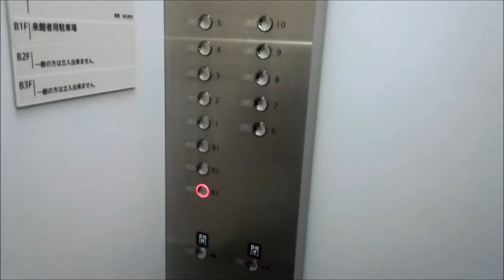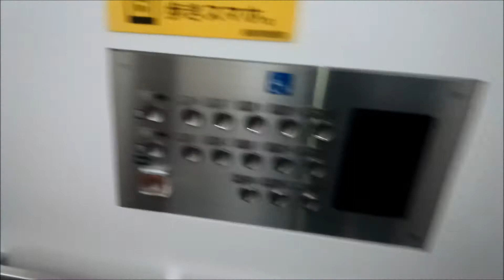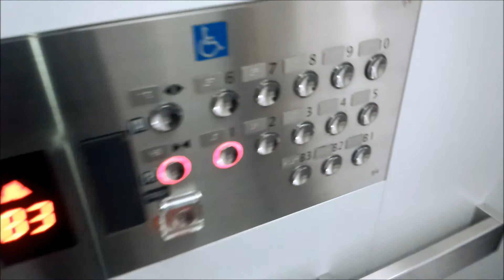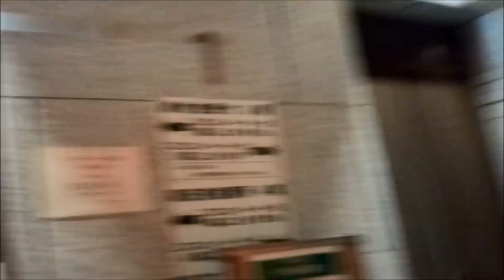オーチスエレベーター 千代田区役所,千代田図書館 Part2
千代田区役所,千代田区立千代田図書館のエレベーター(その２)です。

It is a OTIS Elevator of CHIYODA CITY OFFICE & CHIYODA LIBRARY,Chiyoda City,Tokyo Met in Japan.

千代田区役所は23階建ての建物に、1階から8階が「千代田区役所」、9階が「千代田区立千代田図書館」、10階が図書館の一部と「男女共同参画センターMIW」と食堂(平日のみ営業)が入っております。11階以上は「九段第三合同庁舎」と言う国の行政機関となっており、一般の人は完全に入れません。
エレベーターは区役所と図書館の共用で、オーチス製の特注型が使われています。4基設置されてるが停止階が異なっています。
呼びボタンは車椅子のマークが付いてないが、車椅子としての呼びボタンのみが設置されており、カゴ内には全基に車椅子操作盤が設置されています。また、1号機には「視覚障害者用」と言う呼びボタンが設置されています。

右側から1・2・3・4号機。
メーカー：オーチス
機種：オーダーレボ
駆動方式：ロープ式
運転形式：1号機と2号機の2基1群、3号機と4号機の2基1群での群管理運転。
設置台数：4基
音声案内：○
車椅子操作盤：○
停止階：下記参照
定員：15名
積載：1000kg
設置年：2007年(平成19年)
撮影地：東京都千代田区九段下　千代田区役所,千代田区立千代田図書館(九段第三合同庁舎)

平日停止階(基本)
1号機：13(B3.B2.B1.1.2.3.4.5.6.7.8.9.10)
2号機：3(1.9.10)
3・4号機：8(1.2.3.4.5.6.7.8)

土休日停止階(基本)
1号機：13(B3.B2.B1.1.9.10)
2～4号機：3(1.9.10)
(異なる場合あり)

From the right side No,1・2・3・4.
Manufacturer:OTIS
Drive system:Rope type
Mode of operation:Group management operation with one group at No,1 and No,2, one group at No,3 and No,4.
Announce:○
Wheelchair control panel:○
Stop floor:See below
Capacity:15
Loading:1000kg
Installation year:2007

Weekdays Stop Floor
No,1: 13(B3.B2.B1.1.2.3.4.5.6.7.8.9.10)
No,2: 3(1.9.10)
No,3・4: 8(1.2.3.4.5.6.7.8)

Saturdays and Holidays Stop Floor
No,1: 6(B3.B2.B1.1.9.10)
No,2～4: 3(1.9.10)